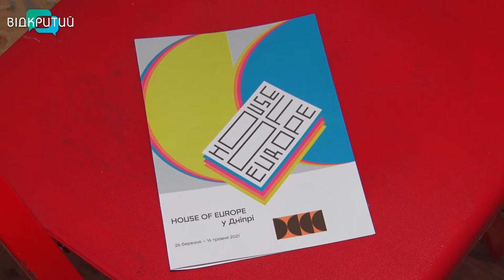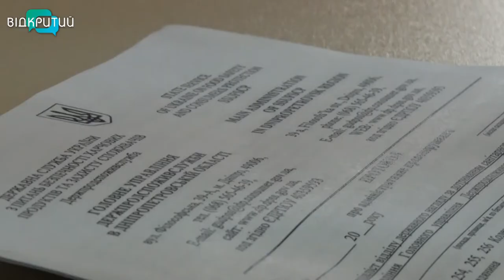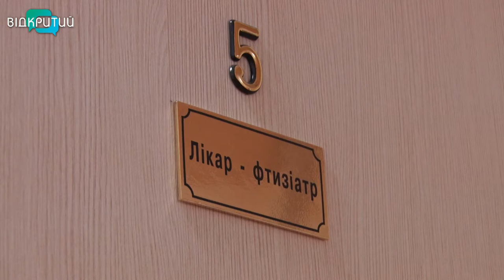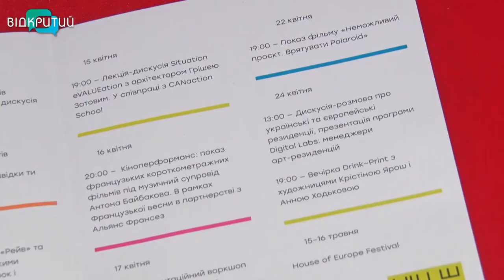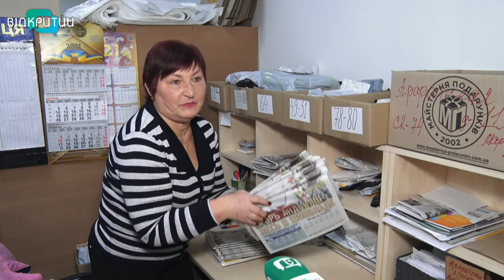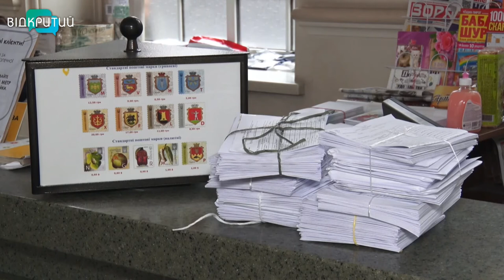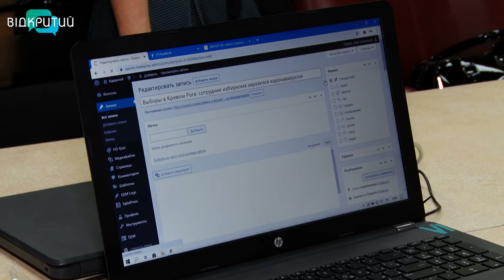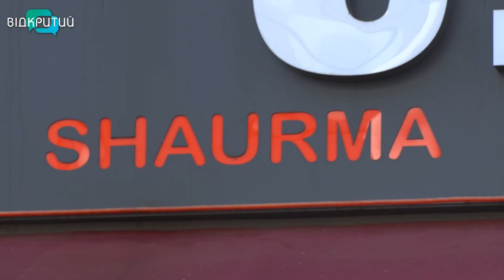Новини OPEN NEWS від 25 березня 2021 року 18:15